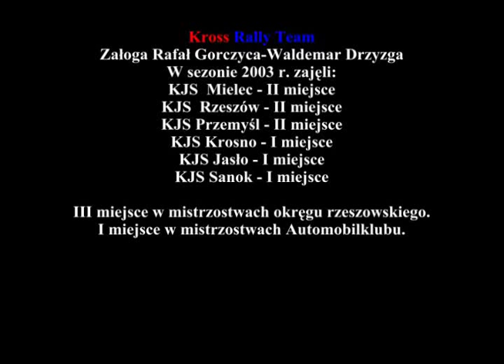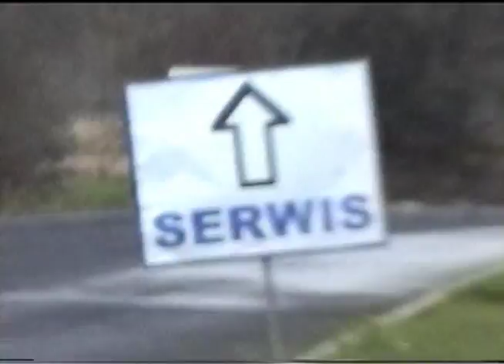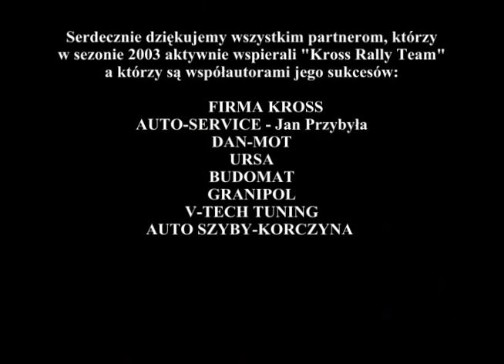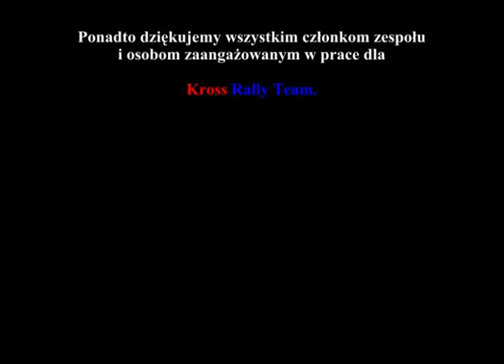Sierra Cosworth - Rafał Gorczyca, Waldemar Drzyzga- sezon 2003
Film mojego autorstwa KJS Mielec, Rzeszów, Przemyśl, Krosno, Jasło, Sanok z sezonu 2003